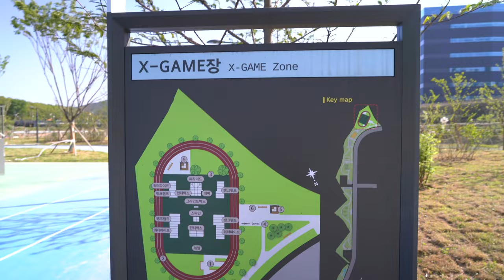[extreme]인천 검단파크에 가봤습니다 X-game park review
인천 검단 신도시에 새로 완공된 엑스게임장에 다녀왔습니다.

언제 완공이 됐는지는 모르지만
다른분들이 타는 모습을 보고 어떤지 보고 왔습니다.

여기도 파크 전문업체가 만든게 아니라서 그런지
문제가 있네요..ㅠㅠ

위치 :  인천시 서구 당하동1310